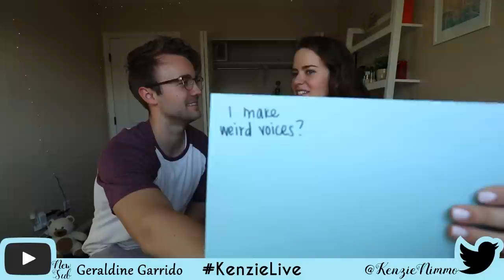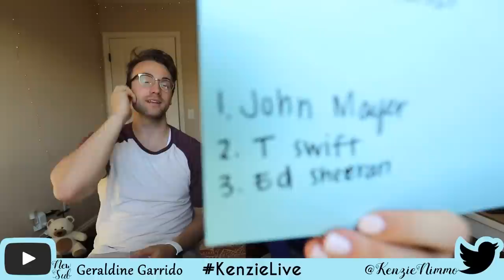THE BOYFRIEND TAG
GET YOUR TWEETS ON THE STREAM!! Tweet at me using the hashtag kenzielive and your tweet will popup on the stream! (twitter can't be private)